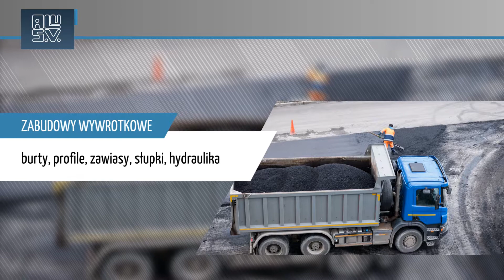Konstrukcje plandekowe Długołęka ALU - SV PL Sp. z o.o.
Nasza firma specjalizuje się w produkcji i sprzedaży zabudów naczep do aut ciężarowych. ALU-SV istnieje od 2002 roku. Ogromne doświadczenie w branży i wiedza zdobyta w tym okresie umożliwiła nam dynamiczny rozwój przedsiębiorstwa. Oferujemy szeroki asortyment produktów do produkcji i konstrukcji nabudów, przyczep i naczep. Siedziba naszego zakładu mieści się w Długołęce, na ternie województwa dolnośląskiego.

Proponujemy tylko sprawdzone, najwyższej jakości produkty wykonane z solidnych materiałów. Nasze konstrukcje charakteryzują się niezwykłą wytrzymałością i bezpieczeństwem użytkowania. Oferujemy zabudowy skrzyniowe, wywrotkowe i kontenerowe. Działamy na terenie całej Europy.

Dysponujemy nowoczesnym zapleczem magazynowym i sprzętem, który znacznie przyspiesza realizację zleceń. W ofercie znajdą Państwo również dachy przesuwne, drzwi do naczep i wiele innych elementów. Szczegółowe informacje znajdują się na stronie